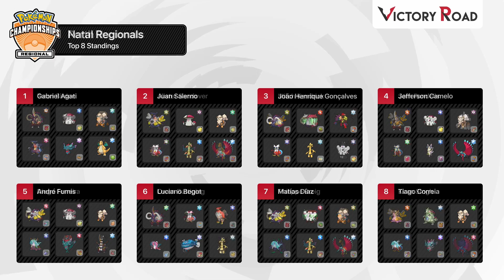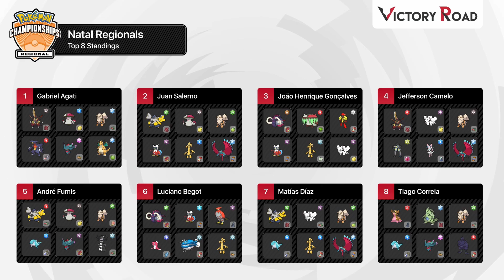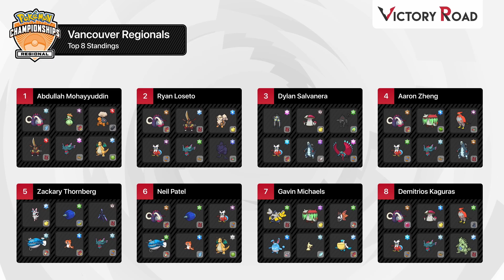Taran Birdee vs Chuso Montero - Swiss Round 4 - 2023 Utrecht Special Event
Watch Taran Birdee battle Chuso Montero at the 2023 Utrecht Special Event, hosted in Utrecht, The Netherlands on March 18-19, 2023!